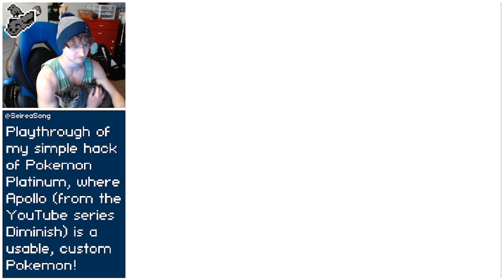Apollo (Diminish) in POKEMON PLATINUM - Part 1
Follow to see the continuation of this playthrough!

This tiny hack is NOT YET publicly available, but probably will be at some point, if interest exists!

Just wanted to play Gen 4 again and have some extra fun with it.

MUSIC
Pokemon R/G/B/Y OST: Road to Viridian City
Diminish OST - Falling In Circles